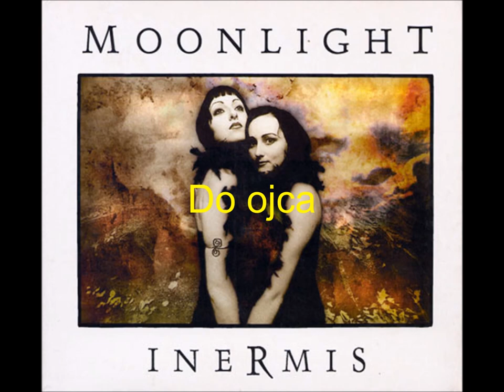Moonlight - Inermis [Full Album] 1999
Country: Poland
Genre: Gothic/Progressive Metal
Label: Morbid Noizz

Songs:
01. Inermis - 0:00
02. Szaleństwo - 5:32
03. Do ojca - 9:07
04. Jeszcze raz - 13:01
05. Umbra - 18:10
06. Noc - 22:20
07. Pokuta kłamcy - 26:35
08. Flos - 29:08
09. Non Umbra - 33:56
10. Nie mogę zmienić nic - 37:46
11. Inermis II - 42:41
12. Enjoy the Silence (Depeche Mode cover) - 48:04
13. Sweet Dreams (Eurythmics Cover) - 52:06
14. Army of Me (Björk cover) - 56:09